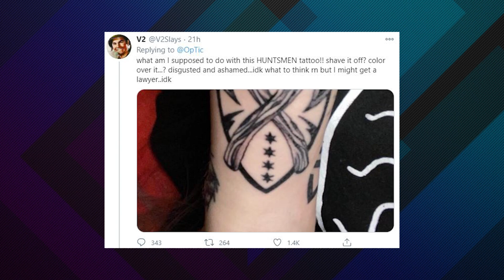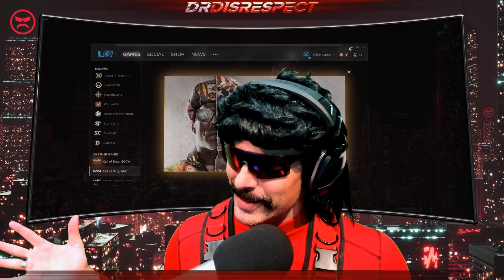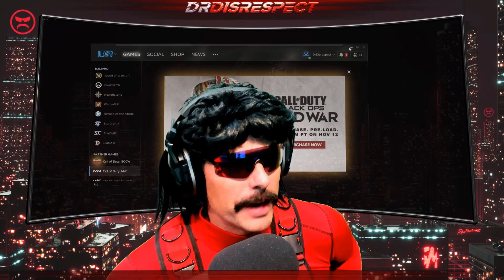Fan Suing OpTic for Tattoo? Dr Disrespect Talks OpTic Chicago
A viral tweet had many thinking a former Huntsmen fan was going to sue with @OpTicGaming making a return for OpTic Chicago, and @DrDisRespect talks OpTic being back with @HECZ and why it was perfectly needed.